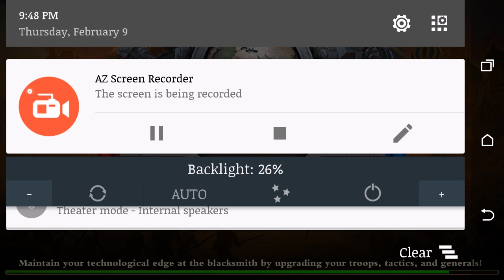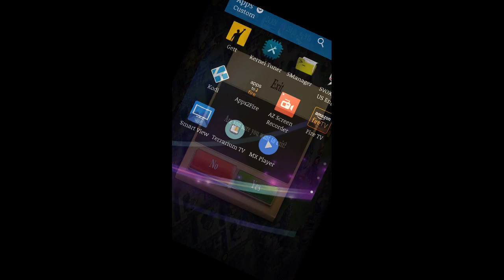World War 5vs5 Industrialvsenlightment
Gameplay during wold war in dominations